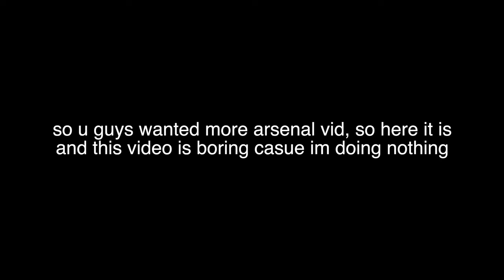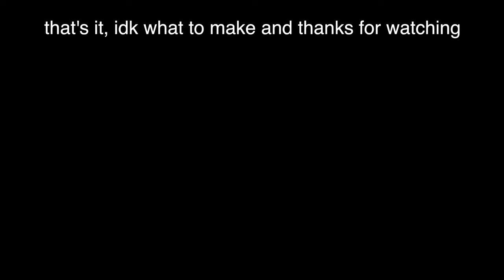Playing Arsenal For Fun!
So I asked people what they wanted to see, and they chose Arsenal! So here's the Arsenal video and its quite boring not gonna lie.

If you enjoyed this video, feel free to go to my channel to see if you like and content!

- CPU : Intel Core i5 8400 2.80 GHz 6 core
- GPU : Nvidia MSI GTX 1050 Ti 4GB
- Ram : 16GB DDR4 Ram @ 2666mhz
- Power supply : Cooler Master 500W
- Motherboard : MSI Gaming Plus
- SSD : 1TB Samsung 970 evo
- HDD : 2TB WD
- PC Case : Cooler Master tower case
- Keyboard and mouse : Logitech G100S

- CPU : Intel i5-8250U 1.4 Ghz - 3.9 GHz 4 cores
- GPU : Intel Iris Plus Graphics 645
- Ram : 8GB LPDDR3 @ 2133MHz onboard memory
- SSD : Samsung 128 GB SSD
- OS : macOS Catalina